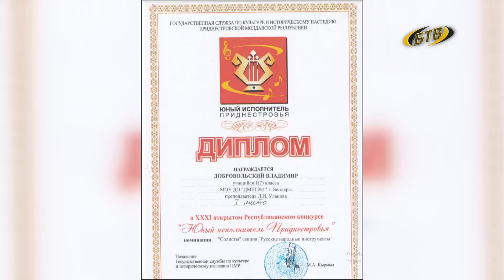Мечта, которая сбылась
Играй, аккордеонист! На счету девятилетнего Вовы Добровольского уже десятки побед в различных исполнительских конкурсах. Музыкой мальчик занимается с 4-х лет, а с сегодняшнего дня он будет играть на новом аккордеоне. Есть мечты, которые сбываются!